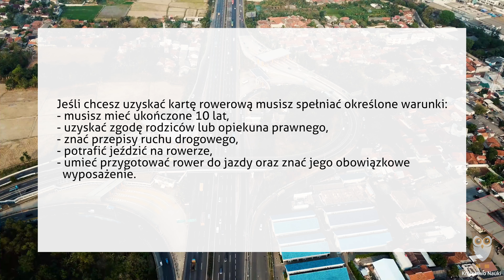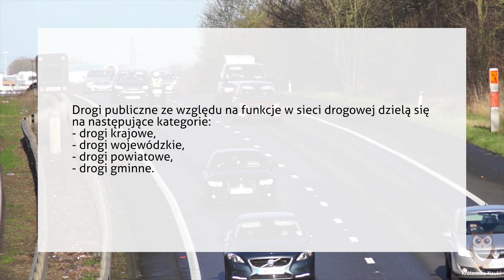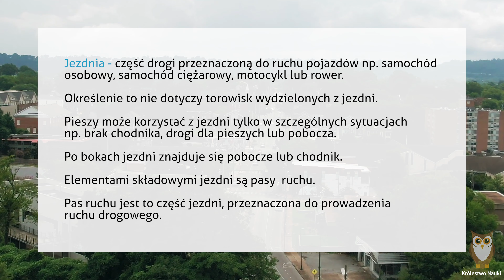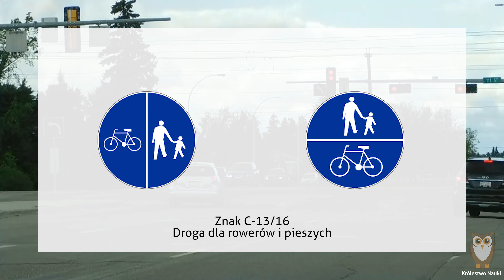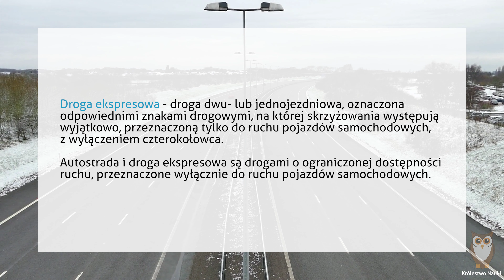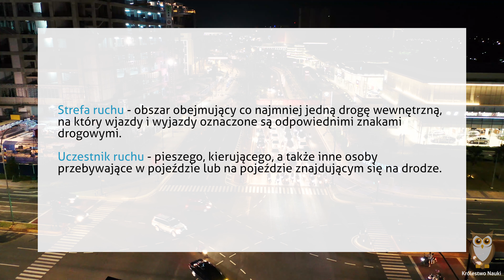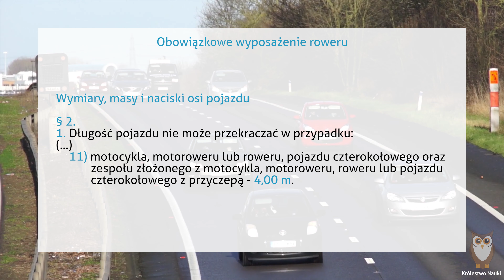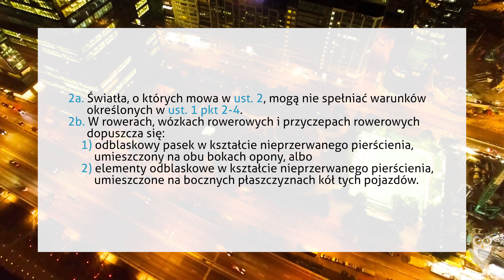Karta rowerowa - wszystko co musisz wiedzieć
Podręcznik „Moje pierwsze prawo jazdy – karta rowerowa” opracowany przez Samorząd Województwa Mazowieckiego możesz pobrać ze strony lub